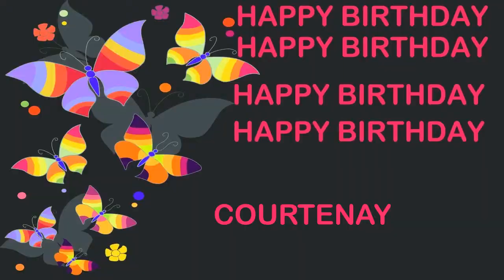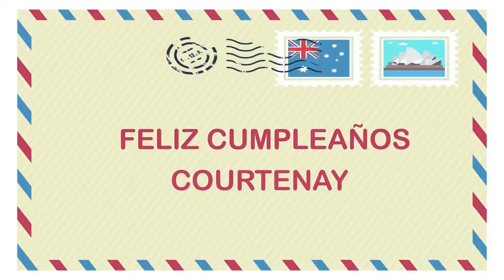Courtenay Birthday Postcards & Postales